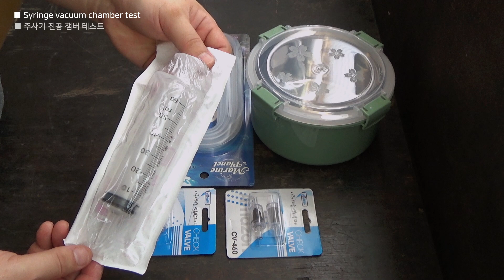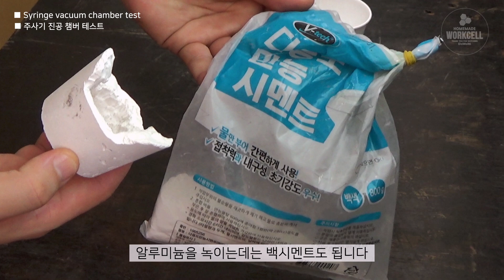🔵 주사기 진공 챔버로 에폭시 기포를 뺄 수 있을까? 테스트를 해 봅니다.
주사기 진공 챔버로 에폭시 탈포 (레진 기포 제거)가 가능한지 테스트를 해보았습니다.